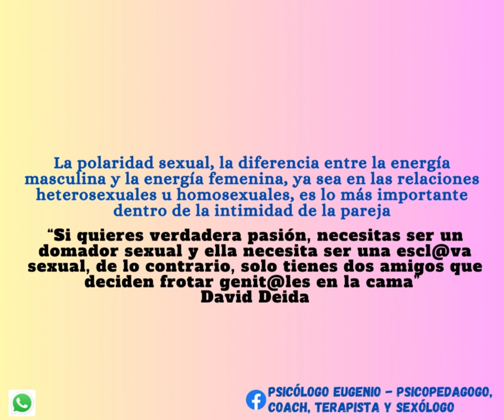Psicólogo Eugenio -1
Hola.
Mi nombre es Eugenio
Yo te puedo ayudar en todo aspecto psicológico en el que tengas problemas.
Mis consultas las hago por WhatsApp
Si quieres mejor tu relación con ellas y quieres seducirla me contactas para proveerte una consulta por WhatsApp para ayudarte:

💞 Si quieres una consulta de 60 minutos (1 hora) te cuesta $60 dólares
💞 Si quieres una consulta de 30 minutos (media hora) te cuesta $30 dólares
💞 Si quieres una consulta de 20 minutos (cuarto de hora) te cuesta $20 dólares

¡𝙃𝙤𝙡𝙖❗ 𝙎𝙤𝙮 𝙀𝙪𝙜𝙚𝙣𝙞𝙤 𝘾𝙖𝙗𝙧𝙚𝙧𝙖 𝘽𝙪𝙚𝙣𝙤, 𝙥𝙨𝙞𝙘𝙤́𝙡𝙤𝙜𝙤 𝙘𝙤𝙣 𝙖𝙢𝙥𝙡𝙞𝙖 𝙚𝙭𝙥𝙚𝙧𝙞𝙚𝙣𝙘𝙞𝙖 𝙚𝙣 𝙙𝙚𝙨𝙖𝙧𝙧𝙤𝙡𝙡𝙤 𝙥𝙚𝙧𝙨𝙤𝙣𝙖𝙡 𝙮 𝙧𝙚𝙡𝙖𝙘𝙞𝙤𝙣𝙚𝙨 𝙨𝙖𝙡𝙪𝙙𝙖𝙗𝙡𝙚𝙨. 𝘿𝙪𝙧𝙖𝙣𝙩𝙚 𝙢𝙞𝙨 5 𝙖𝙣̃𝙤𝙨 𝙙𝙚 𝙚𝙨𝙩𝙪𝙙𝙞𝙤 𝙮 𝙥𝙧𝙖́𝙘𝙩𝙞𝙘𝙖, 𝙝𝙚 𝙖𝙮𝙪𝙙𝙖𝙙𝙤 𝙖 𝙣𝙪𝙢𝙚𝙧𝙤𝙨𝙖𝙨 𝙥𝙚𝙧𝙨𝙤𝙣𝙖𝙨 𝙖 𝙨𝙪𝙥𝙚𝙧𝙖𝙧 𝙨𝙞𝙩𝙪𝙖𝙘𝙞𝙤𝙣𝙚𝙨 𝙙𝙚𝙨𝙖𝙛𝙞𝙖𝙣𝙩𝙚𝙨 𝙮 𝙖 𝙚𝙣𝙘𝙤𝙣𝙩𝙧𝙖𝙧 𝙡𝙖 𝙛𝙚𝙡𝙞𝙘𝙞𝙙𝙖𝙙 𝙮 𝙚𝙡 𝙚𝙦𝙪𝙞𝙡𝙞𝙗𝙧𝙞𝙤 𝙚𝙣 𝙨𝙪𝙨 𝙫𝙞𝙙𝙖𝙨. 𝙀𝙣𝙩𝙞𝙚𝙣𝙙𝙤 𝙦𝙪𝙚 𝙚𝙨𝙩𝙖́𝙨 𝙗𝙪𝙨𝙘𝙖𝙣𝙙𝙤 𝙧𝙚𝙨𝙥𝙪𝙚𝙨𝙩𝙖𝙨 𝙮 𝙨𝙤𝙡𝙪𝙘𝙞𝙤𝙣𝙚𝙨 𝙥𝙖𝙧𝙖 𝙢𝙚𝙟𝙤𝙧𝙖𝙧 𝙩𝙪 𝙨𝙞𝙩𝙪𝙖𝙘𝙞𝙤́𝙣 𝙖𝙘𝙩𝙪𝙖𝙡. 𝙈𝙞 𝙚𝙣𝙛𝙤𝙦𝙪𝙚 𝙨𝙚 𝙗𝙖𝙨𝙖 𝙚𝙣 𝙚𝙨𝙘𝙪𝙘𝙝𝙖𝙧𝙩𝙚 𝙖𝙩𝙚𝙣𝙩𝙖𝙢𝙚𝙣𝙩𝙚, 𝙘𝙤𝙢𝙥𝙧𝙚𝙣𝙙𝙚𝙧 𝙩𝙪𝙨 𝙣𝙚𝙘𝙚𝙨𝙞𝙙𝙖𝙙𝙚𝙨 𝙮 𝙩𝙧𝙖𝙗𝙖𝙟𝙖𝙧 𝙘𝙤𝙣𝙩𝙞𝙜𝙤 𝙙𝙚 𝙢𝙖𝙣𝙚𝙧𝙖 𝙘𝙤𝙡𝙖𝙗𝙤𝙧𝙖𝙩𝙞𝙫𝙖 𝙥𝙖𝙧𝙖 𝙙𝙚𝙨𝙖𝙧𝙧𝙤𝙡𝙡𝙖𝙧 𝙚𝙨𝙩𝙧𝙖𝙩𝙚𝙜𝙞𝙖𝙨 𝙚𝙛𝙚𝙘𝙩𝙞𝙫𝙖𝙨 𝙮 𝙖𝙡𝙘𝙖𝙣𝙯𝙖𝙧 𝙩𝙪𝙨 𝙢𝙚𝙩𝙖𝙨. 𝘾𝙤𝙣 𝙢𝙞 𝙖𝙮𝙪𝙙𝙖, 𝙥𝙤𝙙𝙧𝙖́𝙨 𝙛𝙤𝙧𝙩𝙖𝙡𝙚𝙘𝙚𝙧 𝙩𝙪 𝙖𝙪𝙩𝙤𝙚𝙨𝙩𝙞𝙢𝙖, 𝙨𝙪𝙥𝙚𝙧𝙖𝙧 𝙡𝙖 𝙙𝙚𝙥𝙚𝙣𝙙𝙚𝙣𝙘𝙞𝙖 𝙚𝙢𝙤𝙘𝙞𝙤𝙣𝙖𝙡 𝙮 𝙚𝙨𝙩𝙖𝙗𝙡𝙚𝙘𝙚𝙧 𝙡𝙞́𝙢𝙞𝙩𝙚𝙨 𝙨𝙖𝙡𝙪𝙙𝙖𝙗𝙡𝙚𝙨 𝙚𝙣 𝙩𝙪𝙨 𝙧𝙚𝙡𝙖𝙘𝙞𝙤𝙣𝙚𝙨. 𝘼𝙙𝙚𝙢𝙖́𝙨, 𝙩𝙚 𝙥𝙧𝙤𝙥𝙤𝙧𝙘𝙞𝙤𝙣𝙖𝙧𝙚́ 𝙝𝙚𝙧𝙧𝙖𝙢𝙞𝙚𝙣𝙩𝙖𝙨 𝙥𝙖𝙧𝙖 𝙜𝙚𝙨𝙩𝙞𝙤𝙣𝙖𝙧 𝙚𝙡 𝙚𝙨𝙩𝙧𝙚́𝙨, 𝙡𝙖 𝙖𝙣𝙨𝙞𝙚𝙙𝙖𝙙 𝙮 𝙡𝙖 𝙙𝙚𝙥𝙧𝙚𝙨𝙞𝙤́𝙣, 𝙖𝙮𝙪𝙙𝙖́𝙣𝙙𝙤𝙩𝙚 𝙖 𝙧𝙚𝙘𝙪𝙥𝙚𝙧𝙖𝙧 𝙩𝙪 𝙢𝙤𝙩𝙞𝙫𝙖𝙘𝙞𝙤́𝙣 𝙮 𝙗𝙞𝙚𝙣𝙚𝙨𝙩𝙖𝙧. 𝙉𝙤 𝙩𝙞𝙚𝙣𝙚𝙨 𝙦𝙪𝙚 𝙚𝙣𝙛𝙧𝙚𝙣𝙩𝙖𝙧 𝙚𝙨𝙩𝙤 𝙨𝙤𝙡𝙤/𝙖. 𝙀𝙨𝙩𝙤𝙮 𝙖𝙦𝙪𝙞́ 𝙥𝙖𝙧𝙖 𝙗𝙧𝙞𝙣𝙙𝙖𝙧𝙩𝙚 𝙚𝙡 𝙖𝙥𝙤𝙮𝙤 𝙣𝙚𝙘𝙚𝙨𝙖𝙧𝙞𝙤 𝙮 𝙜𝙪𝙞𝙖𝙧𝙩𝙚 𝙝𝙖𝙘𝙞𝙖 𝙪𝙣𝙖 𝙫𝙞𝙙𝙖 𝙢𝙖́𝙨 𝙥𝙡𝙚𝙣𝙖 𝙮 𝙨𝙖𝙩𝙞𝙨𝙛𝙖𝙘𝙩𝙤𝙧𝙞𝙖. ¡𝘾𝙤𝙣𝙩𝙖́𝙘𝙩𝙖𝙢𝙚 𝙖𝙝𝙤𝙧𝙖 𝙮 𝙘𝙤𝙢𝙚𝙣𝙘𝙚𝙢𝙤𝙨 𝙟𝙪𝙣𝙩𝙤𝙨 𝙚𝙨𝙩𝙚 𝙘𝙖𝙢𝙞𝙣𝙤 𝙝𝙖𝙘𝙞𝙖 𝙩𝙪 𝙘𝙧𝙚𝙘𝙞𝙢𝙞𝙚𝙣𝙩𝙤 𝙥𝙚𝙧𝙨𝙤𝙣𝙖𝙡 𝙮 𝙚𝙢𝙤𝙘𝙞𝙤𝙣𝙖𝙡❗ 𝙀𝙪𝙜𝙚𝙣𝙞𝙤 𝘾𝙖𝙗𝙧𝙚𝙧𝙖 𝘽𝙪𝙚𝙣𝙤, 𝙋𝙨𝙞𝙘𝙤́𝙡𝙤𝙜𝙤.

Atentamente,
Eugenio C.
Psicólogo, sexólogo, especialista en pareja, relaciones y en otros aspectos psicológicos
Mi número de WhatsApp para consultas es: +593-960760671